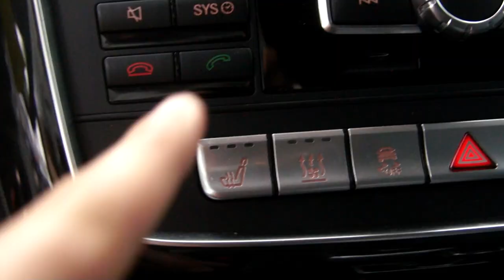MERCEDES CLASSE G 350D BLUETEC LUNGA AUTOM - Autobaselli.it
Inarrestabile, indomabile, ineguagliabile, inconfondibile.
Semplicemente UNICA!!!

⚫️⚫️ MERCEDES G3️⃣5️⃣0️⃣ ⚫️⚫️